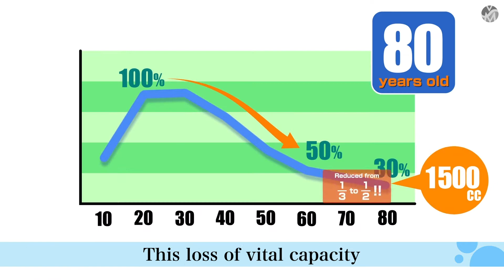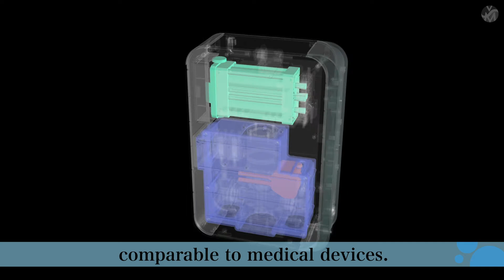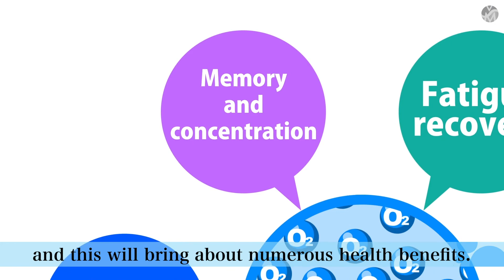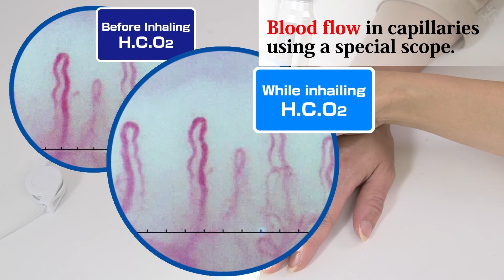★最新Vigo LifeScene ENG 20200918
Introduction to High Concentration Oxygen ( Japanese Technology ) by Vigo Medical - +40 years experience in manufacturing Oxygen Generators